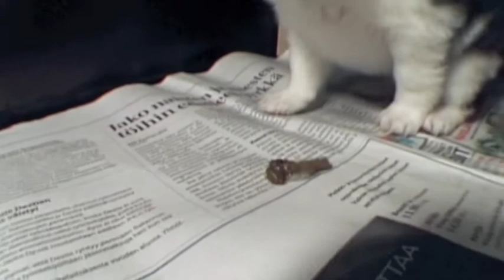Shenzi 04Mar09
Cute overload continues: The puppies are now four-week old and more playful and agile than ever.
Now introducing: Cat!